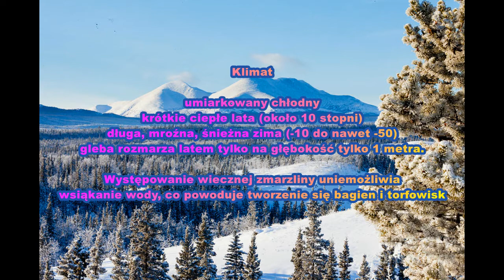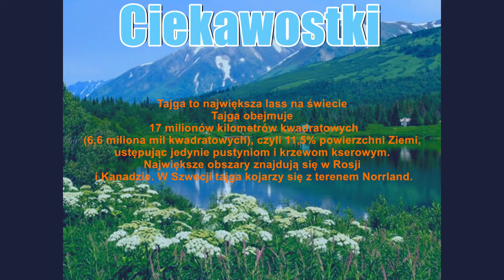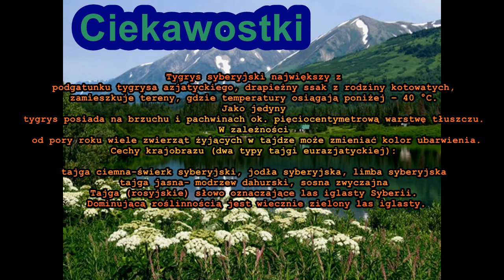Tajga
Daj subika i łapkę w górę.